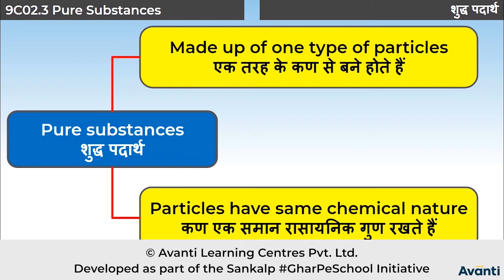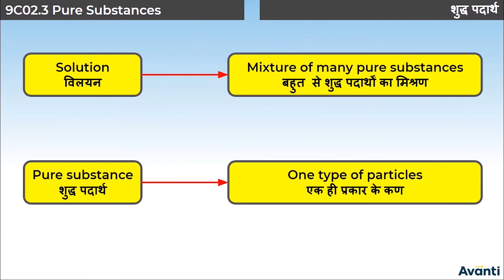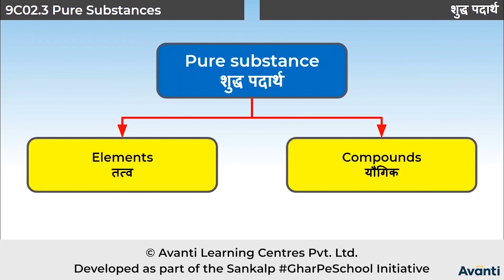3. 9C02.3 CV2 शुद्ध पदार्थ | Pure Substances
इस विडियो में आप कक्षा 9 की रसायन विज्ञान के अध्याय 2 (क्या हमारे आसपास के पदार्थ शुद्ध हैं?) के एक महत्वपूर्ण concept "शुद्ध पदार्थ" के बारे में सीखेंगे |
In this video, You will learn the important concept "Pure Substances" of Chapter 2 (Are Matter Around Us Pure?) of 9th Chemistry(Science).

Class 9 Chemistry Chapter 2, Chapter 2 Are Matter Around Us Pure?